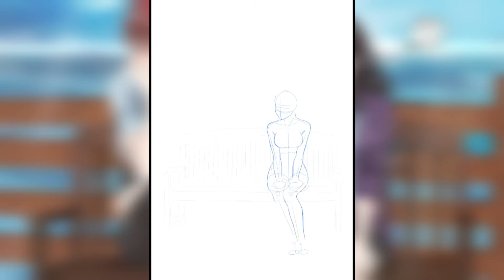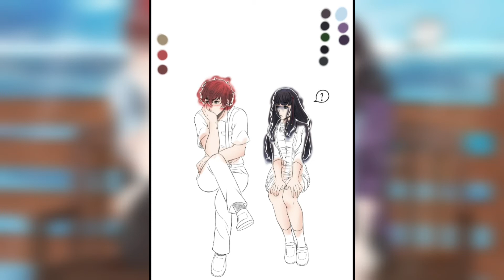OC commission work | SPEEDPAINT | ibispaintx | Harley Bird-Chasing the feeling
🌸 If you liked this art and want to see more check out my profiles 👇🏻